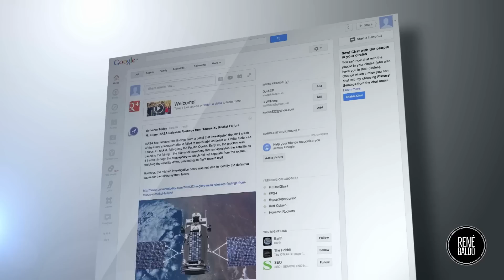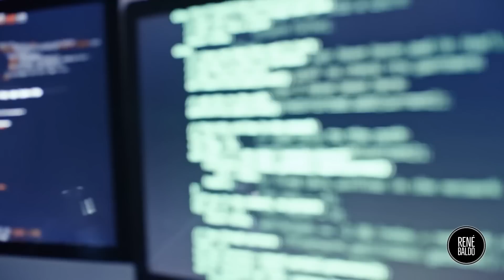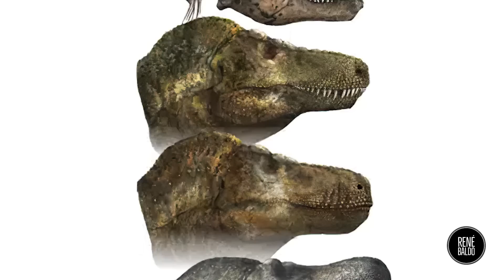Líderes tecnológicos piden que se DETENGAN las Inteligencias Artificiales